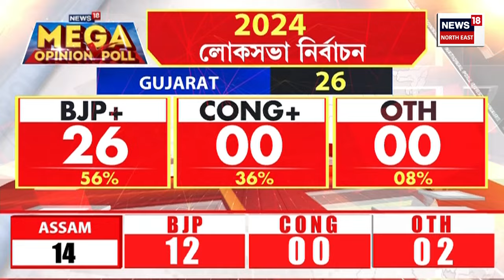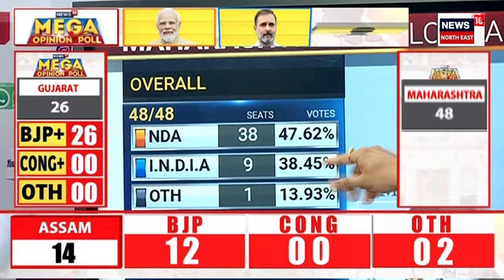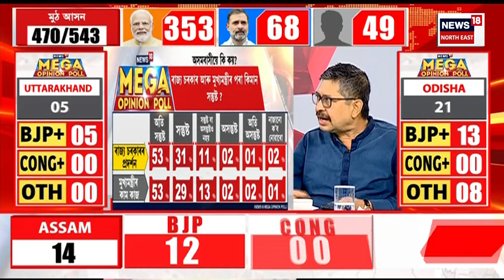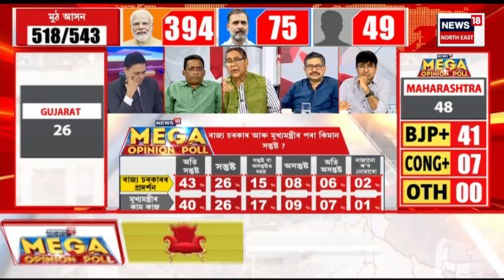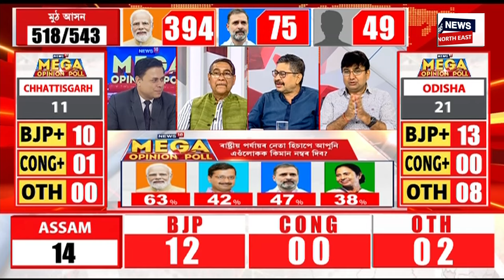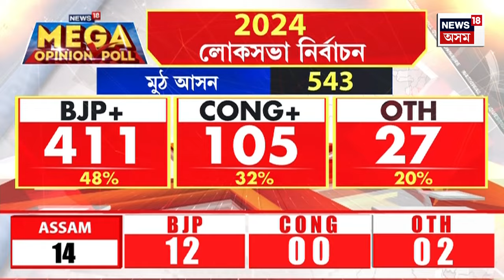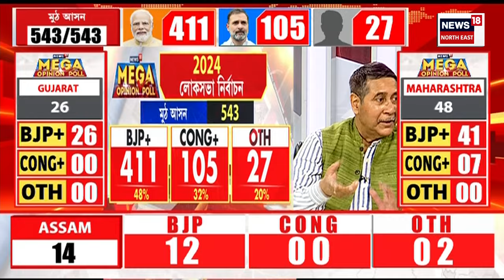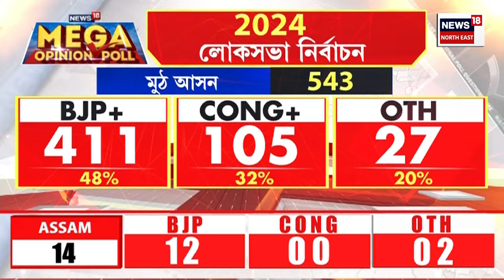NEWS 18 MEGA OPINION POLL | বিজেপিয়েলাভ কৰিবনে ৩৭০ খন আসন? জনতাৰ কি মত? Loksabha Election 2024